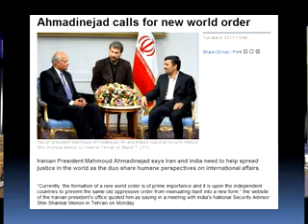Mayberry is Gone - Part 1/6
Why does the Department of Homeland Security need mobile snooping machines? Why do local police departments need armored personnel carriers? Why are Churches teaching about sex? Pastor Michael Hoggard explores these issues and more this week.